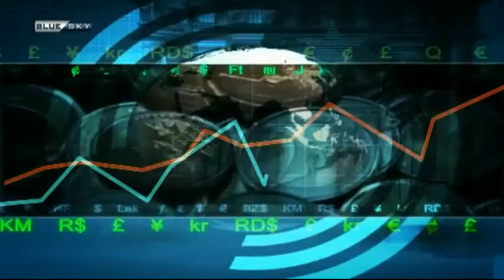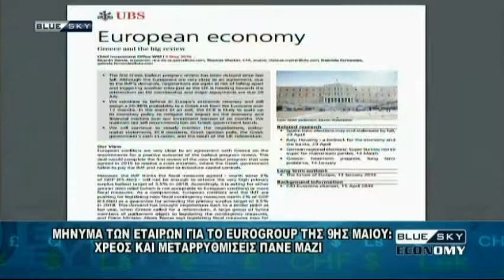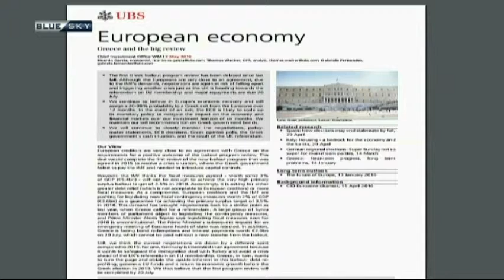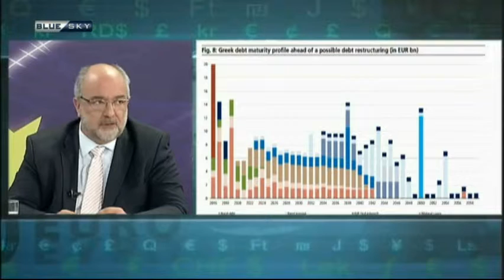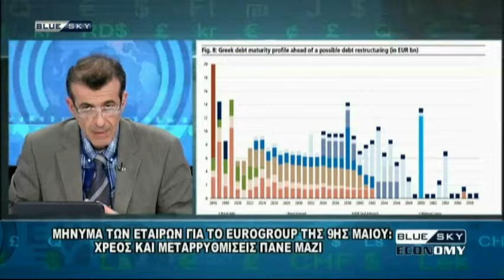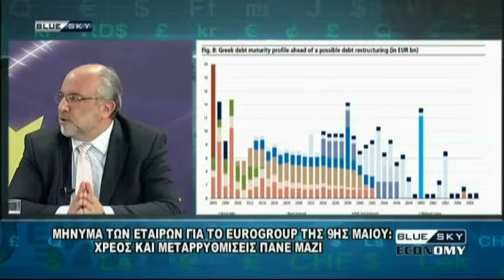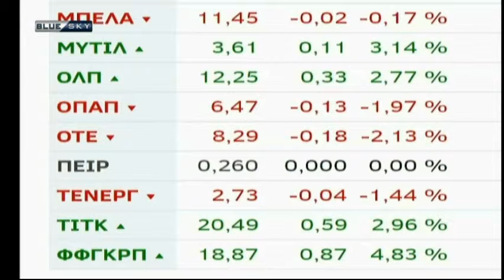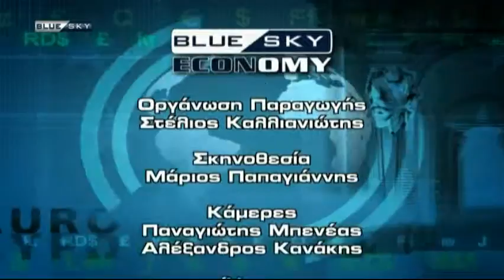BLUE SKY ECONOMY 4 5 16